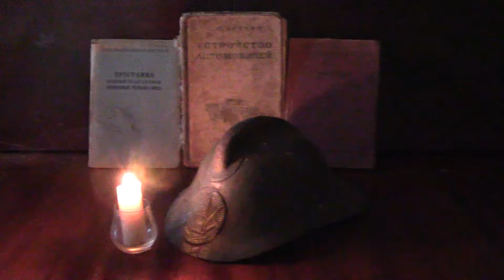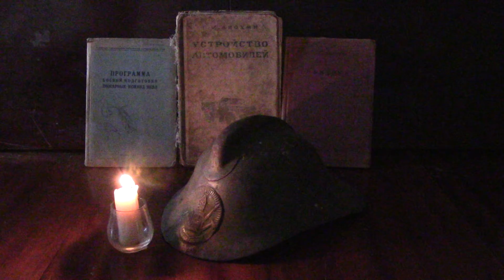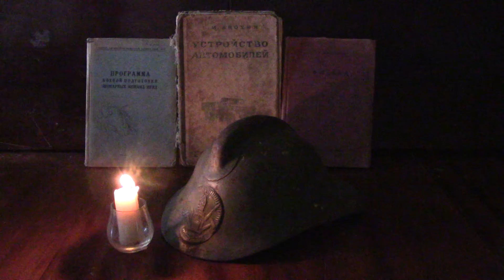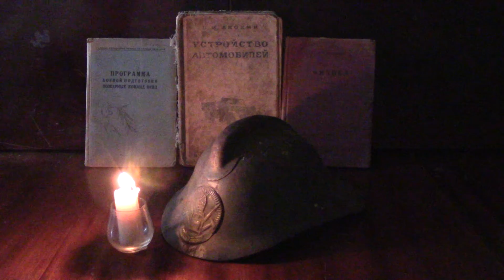"Моё детство – война". Солодкий Анатолий Васильевич. Неоплатный долг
Конкурсную работу предоставил Солодкий Виктор Анатольевич. Герой конкурсной работы – Солодкий Анатолий Васильевич, г.о. Котельники Московской области.